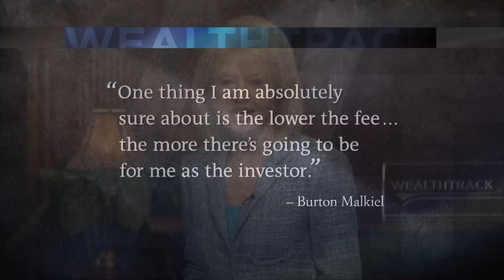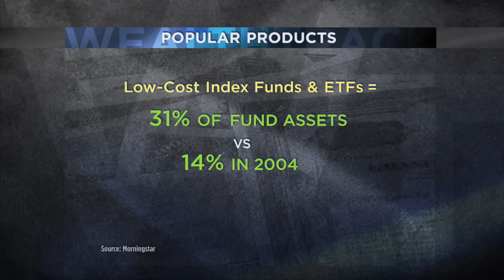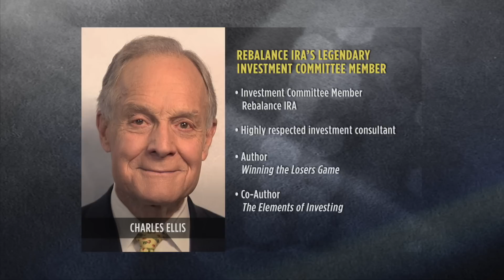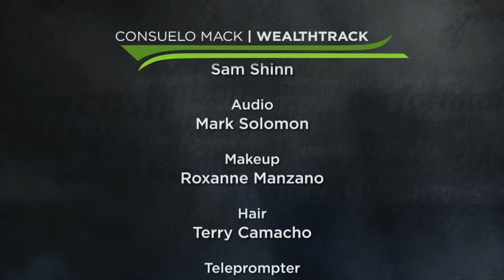Malkiel & Tuchman: Retirement Autopilot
Financial Thought Leader Burton Malkiel and online investment advisory service pioneer, Mitch Tuchman explain why they have teamed up at Rebalance IRA to offer retirement portfolios of low cost index funds that automatically rebalance with a human touch.
WEALTHTRACK #1152. Broadcast on July 19, 2015